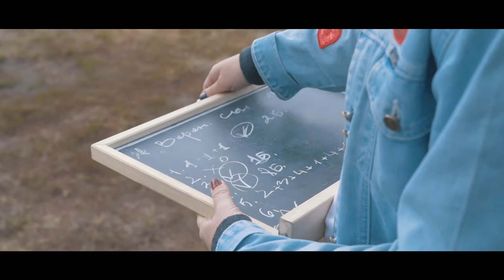Летний корпоратив для "СКБ контур" - Воронеж